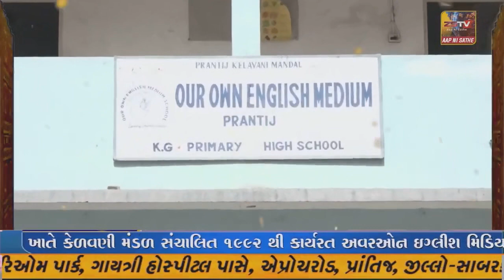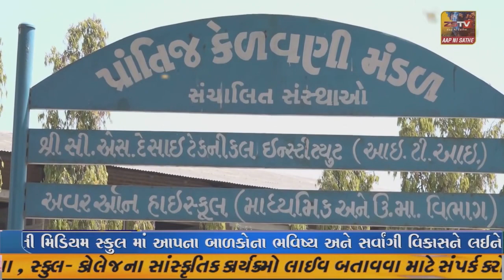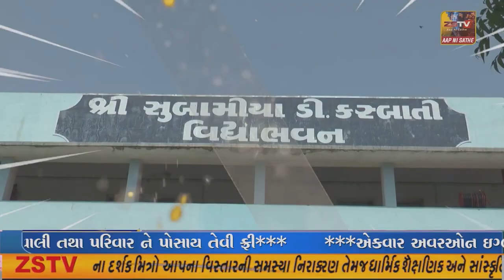વડાલી શહેરમાં વહેલી સવારે વરસાદી માહોલ જામ્યો: ૮ મિમી વરસાદ નોંધાયો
વડાલી_સમાચાર શહેરમાં વહેલી સવારે વરસાદી માહોલ જામ્યો: ૮ મિમી વરસાદ નોંધાયો